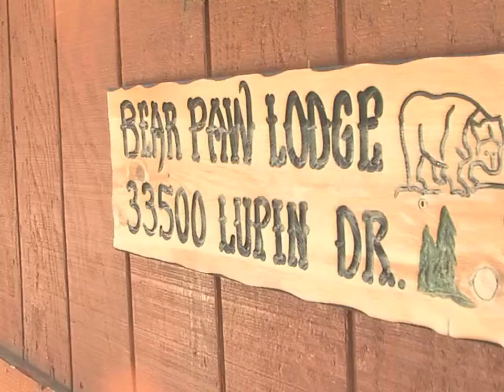Boomer Resorts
The Boomer Report: Thomas Simko, a Baby Boomer himself, felt there was a need for vacation and get-away destinations that fit the needs of America's more than 78 million Boomers.  So he started Boomer Resorts.